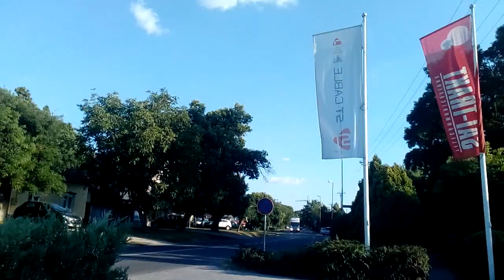Example Backa Topola Topolya topolya Generplus 4K Cam by skulstars